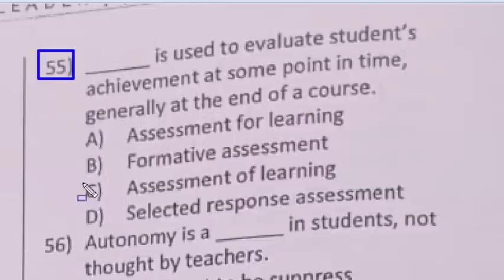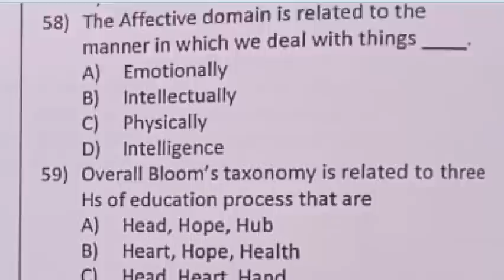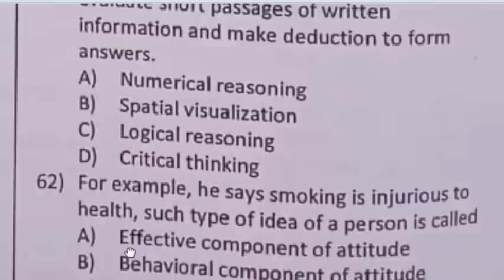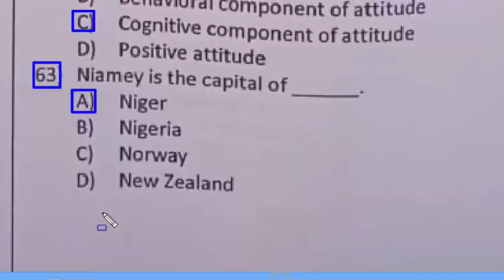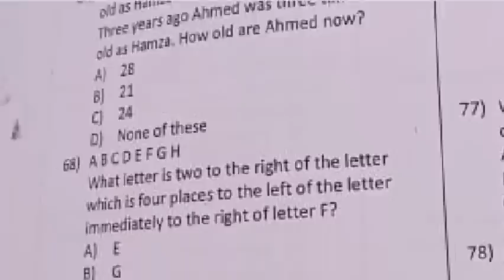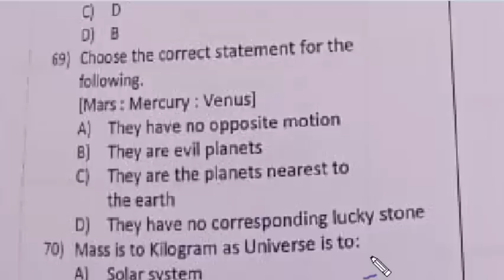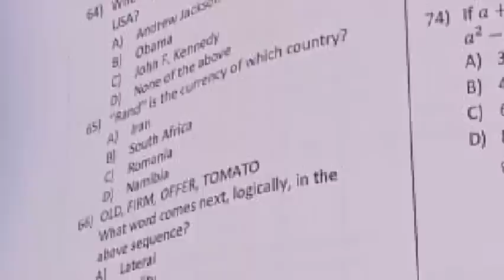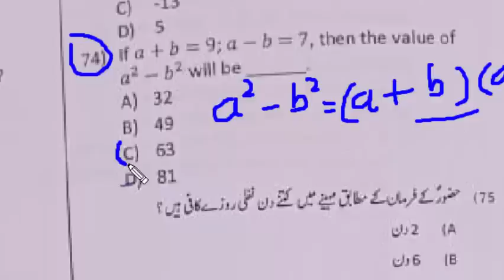School Leaders paper ETEA : 25-06-2022 : School Leaders test held on 25-06-2022 : Part - 07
A,AB,ABD,ABDG,ABDGK?
If pink is written as OJOL how blue can be written
A man of blood group A marries a woman of blood group B and they have one child. which one of the following statements about the child blood is correct.
what day and date comes 43 days after satureday 24 june.
if FF the B represents the phrase Fortune Favours the Brave, what phrase is represented by H is the BP
a tree may lack which one of the following. [Birds, Flowers, Root Leaves]
how tall is a sapling that is 3 metres shorter than a fence that is four times higher than the sapling
quadrangular is to square as annular is to
the deficiency of which macronutrients causes chlorosis in plants
hydrilla is a common plant hydrophyte
a car uses 20 liters of petrol to cover a distance of 150 km, how many liters are required for 320 km distance to coverd.
the simon commission was welcomed with:
a school bus has exactly six stops on its route. the bus first stops at stop one and then at stops two, three, four, five and six repectively. after the bus leaves stop six, the bus turns and returns to stop one and repeats the cycle. the stops are at six building that are, in alphabetical order L,M,N,O,P and Q
Five educational films A,B,C,D & E are to be shown to a group of students. The films are to be shown in a particular order, which conforms to the following conditions.
Potassium iodied a chemical reaction  A⇌B, is said to be in equilibrium when:
call me __ you get to the hotel
warnings, undesirable work, assignment, withholding key information, demotion suspension and dismissal are the example of
there are the following levels of leadership except: mcqs
Nick petrie recommended to rise of collective leadership instead of practing:
for organizational development the leader focus on: mcqs
the behavioral theories exhibited two types of behavior of leaders:
__________ is referred to as the experience of lacking the resources, including time and energy, which is needed to meet the demands of all roles. Mcqs
the shortest distance between two couple forces is called: mcqs
SI unite of coefficient of real and apparent expansion is: mcqs
a device used to measured potential difference is called
In educational perspective measurement refers to the process of obtaining.
according to the Brown and Hudson reported that teachers use_______ assessment methods:
Autonomy is a _ in students, not tought by teachers.
The affective domain is related to the manner in which we deal with things.
overall Bloom's taxonomy is related to three Hs of education process that are
which test in education occurs constantly with learning so the teachers can evaluate the effectiveness of teaching methods along with the assessment of students ability.
which test force candidates to analyze and evaluate short passages of written information and make deduction to form answers
for example, he says smoking is injurious to health, such type of idea of a person is called:
rand is the currency of which country
old, firm, offer, tomato. what word comes next, logically, in the above sequence
in four years time Ahmed will be twice as old as Hamza and four times as old as Ali. three years ago Ahmed was three times as old as Hamza. How old are Ahmed now
A B C D E F G H : what letter is two to the right of the letter which is four places to the left of the letter immediately to the right of the letter F
mass is to kilogram as universe is to
the hormone which contracts the uterus muscles during child birth to expel baby out
messenger RNA (mRNA) and are formed in the nucleus
who founded a college in Ajmir for the children of princely rulers
After the 3rd June plan polls were held in Punjab assembly to ascertain the division of:
A shopkeeper is preparing gift boxes of dress. Each box will contain exactly two kinds of summer dress to be selected from I,J and K, and exactly three kinds of winter dress to be selected from L,M,N,O and U, with the following restrictions.
the dehydration of ethyl alcohol with canc, H2SO4 at 170 c gives:
which of the following compounds is insoluble in water
The police are less ___ to stop well painted truck.
Who wrote the peom “Solitary Reaper”
Do it quickly
If it rains the game will be cancelled.
Can you see that plane
Which of the following is vector quantity.
uranium-238 decays by emitting an alpha particle. What is the daughter nuclei:
what is the upper limit of richter scale.
the major reason for using a norm referred test is to: mcqs
__ questions fall under the category of open questions.
The greatest the number of distractoers,_ that student could guess the right answer:
The extent to which result are consistent over time and an accurate representation of the total population under study is referred to as:
consider the example of the thermometer if there is a systematic error and it measures five degrees higher, when the repeated readings has been taken under the same conditions the thermometer will yield reliable measurement,